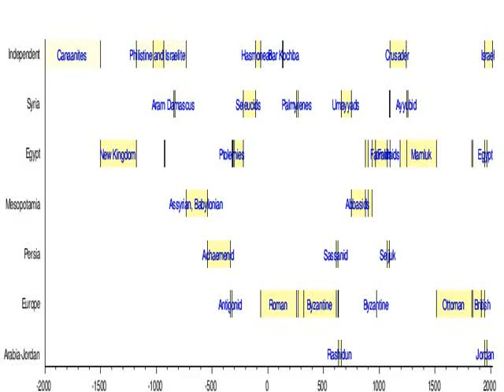History of Israel